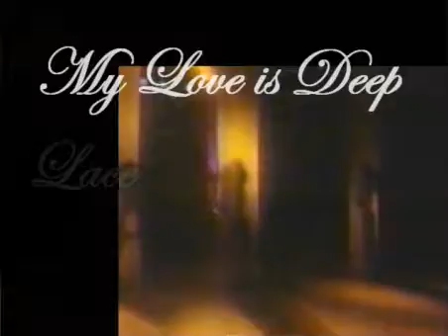Lace - My Love is Deep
Classic 80's Video by R-n-B group: LACE - "My Love is Deep"